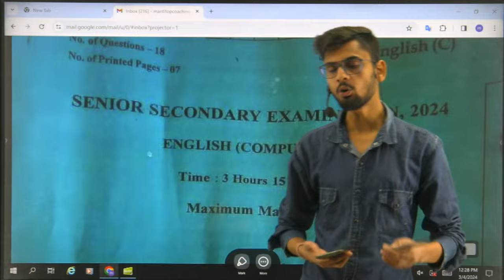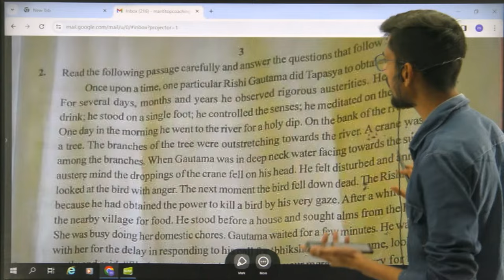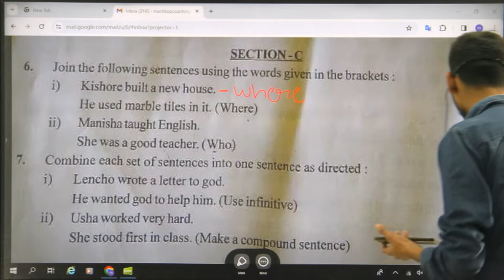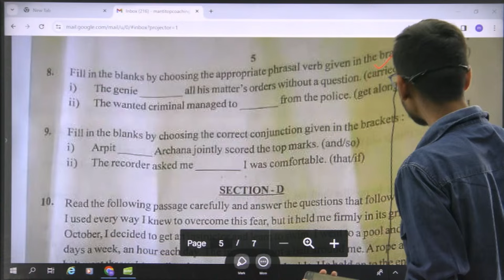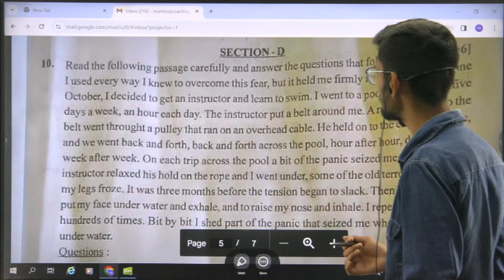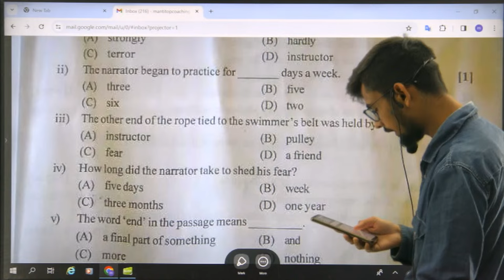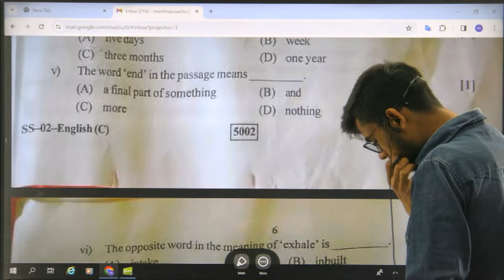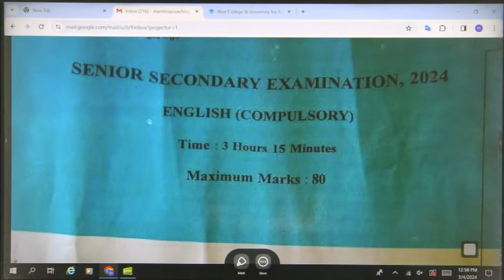Rbse Board Class 12th English Answer Key 2024 - 4 मार्च अंग्रेजी पेपर के सभी उत्तर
rbse board class 12th english answer key 2024,
rbse 12th english paper 2024 answer key,
class 12th english answer key 2024,
12th english answer key 2024,
rbse class 12 english paper 2024 solution,
12th english paper solve 2024,
rbse class 12 english literature paper 2024,
rbse class 12 english chapter 4